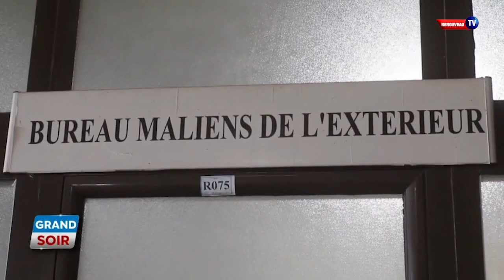29 avril 2023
50 ressortissants maliens rapatriés du soudan ont atterri ce vendredi 28 avril 2023 à l’aéroport international président Modibo KEITA de Bamako. Ils ont été accueillis à leur descente d’avion par le Ministre des Maliens établis à l’extérieur et de l’Intégration africaine en présence de plusieurs autres personnalités.
Compte rendu : Bakary M. SIDIBE

C’estsur Renouveautv#
🌍TNT nº75| Canal + nº234| Malivision  nº243
| Renouveau FM/TV | Facebook Live